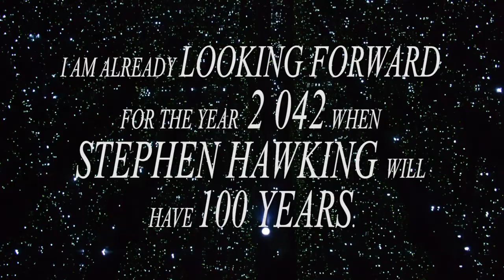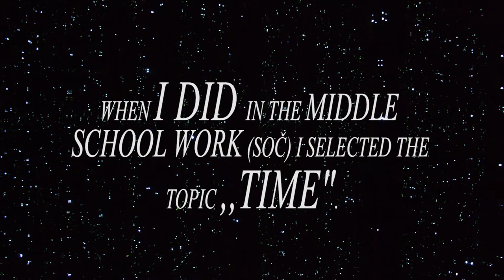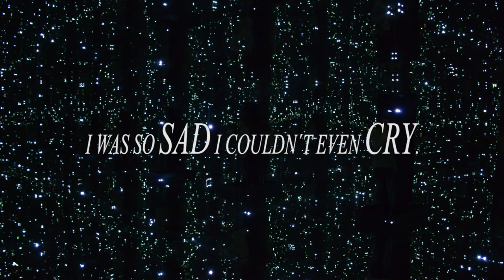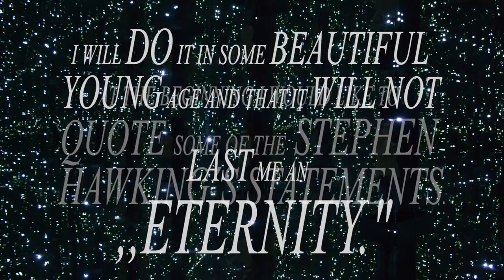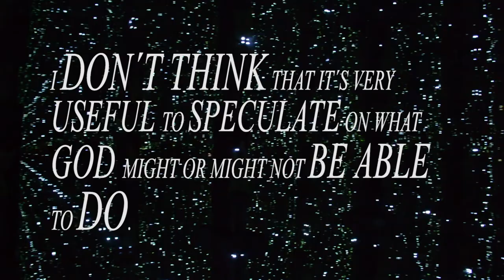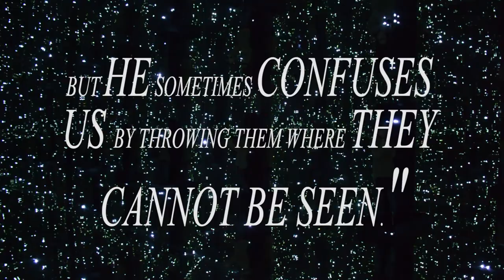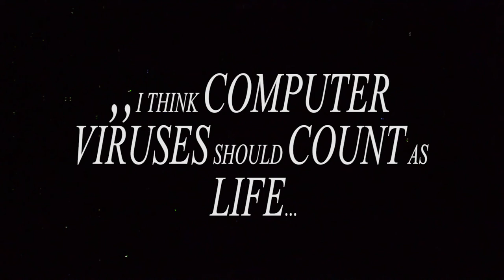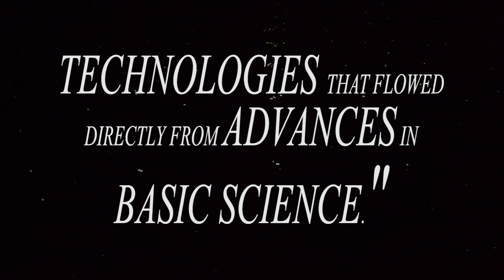Stephen Hawking (Abstractness, The Universe Of Geniuses), Preview, Teaser, Trailer, Cut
Stephen Hawking (8th January 1942- 14th March 2018). A teaser, trailer, preview, cut version.
Interesting fact is that Stephen Hawking was born 300 years after Galileo Galilei´s death and I was born 54 years later than Stephen Hawking (I was born 8th January 1996).
Stephen Hawking died on Pi day, and on Albert Einstein´s anniversary of birth, in the same age as Albert Einstein.